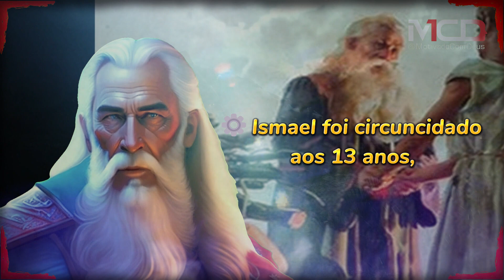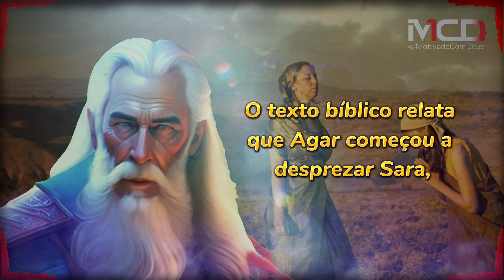📜A HISTÓRIA DE ISMAEL QUEM FOI ISMAEL NA BÍBLIA #0005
Ismael, o primogênito de Abraão e sua serva Agar, teve uma vida marcada pela complexidade das relações familiares e pela intervenção divina. Apesar de não ter sido o filho prometido por Deus, Ismael recebeu cuidado e prosperidade, tornando-se o ancestral de tribos nômades no deserto. Sua história nos ensina sobre confiança nas promessas divinas e o amor de Deus por todos os seus filhos. 📖🙏